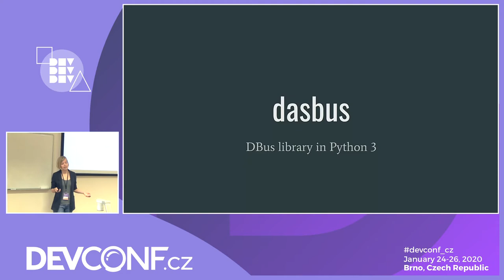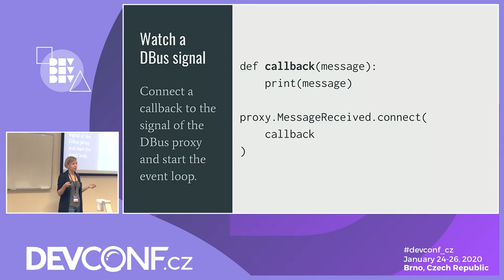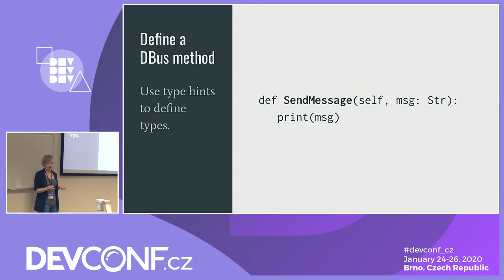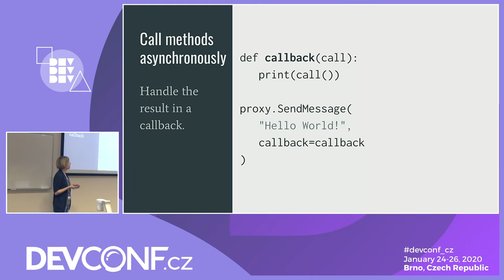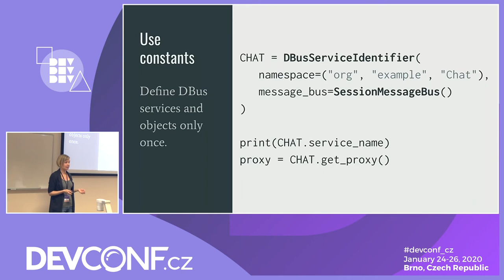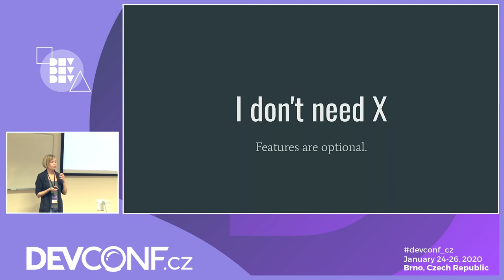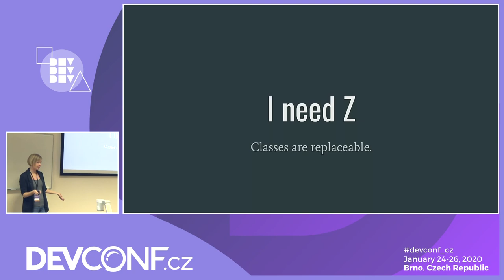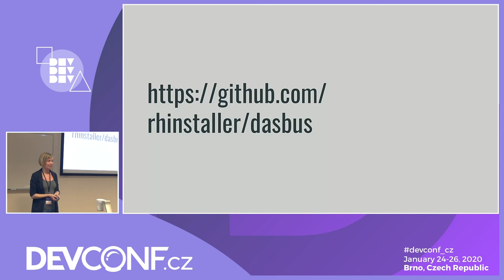Writing DBus applications in Python 3 - DevConf.CZ 2020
Speakers: Vendula Poncová

Do you need to communicate with DBus in your application? Do you want a quick and easy solution? Are you confused about the DBus specification? Do you make typos in XML? We used to have the same problems with the Anaconda Installer. The development of our DBus support has been very rapid and unpredictable and required a library to make this process as smooth as possible. Dasbus is our own DBus library written in Python 3 as an abstraction layer above GLib. DBus data and objects can be described with decorators and type hints. DBus errors are mapped to exceptions. DBus names are defined by constant objects. DBus proxies are created lazily. Not enough? Extend the library with your own solution!